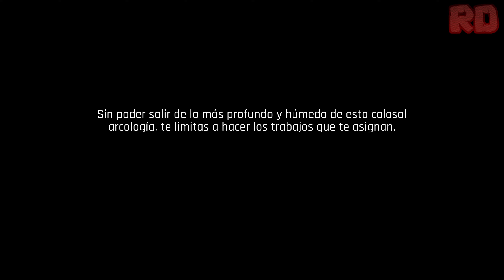The Ascent | Gameplay en Español | Parte 1 | PC 4K 60FPS - No Comentado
🏷 [ ETIQUETAS ] 🏷
The Ascent El Ascenso No Español Latino Subtitulado Sub Español No Comentado Sin Comentarios Historia Completa Película UHD 2160p Ultra HD 60FPS Walkthrough Let's Play PC Xbox Series

💬 [ COMENTARIOS ] 💬
Muchas gracias a Curve Digital por brindarme una copia de lanzamiento.

📜 [ SINOPSIS ] 📜
The Ascent es un shooter RPG de acción individual y cooperativo ambientado en Veles, un mundo ciberpunk superpoblado.

Te damos la bienvenida a la arcología del Grupo Ascensión, una metrópolis que se alza hasta el cielo dirigida por una gran corporación y habitada por criaturas de toda la galaxia. Asumirás el papel de un trabajador, esclavizado por la empresa a la que perteneces, junto con el resto de tu distrito. Un día, inesperadamente, te ves envuelto en un torbellino de sucesos catastróficos. El Grupo Ascensión cierra por motivos desconocidos y la supervivencia de tu distrito está en riesgo. Deberás tomar las armas y emprender una misión para averiguar qué provocó todo.